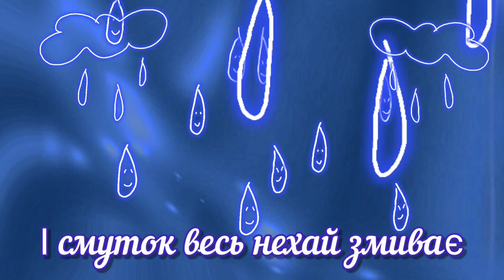Доброго ранку! Вдалого дня! Хай дощик змиє всі проблеми і сонце вигляне із хмар!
Музична листівка з добрим ранком.
Гарного ранку! Приємного дня! Ранкове привітання. Позитивне відео, анімація з добрим ранком.
Ідуть дощі, але нехай це не стане на заваді радості та успіху! Сонячного настрою при будь-якій погоді! Нехай вдалий ранок перейде у гарний день! Навіть дощовий і похмурий день може бути щасливим! Щоденні побажання українською. Листівка для гарного настрою. Коли іде дощ не привід сумувати!
Поділіться гарним настроєм з оточуючими!